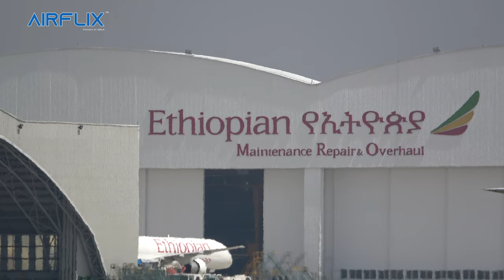ET Boeing 757-200 Freighters (with 1990 Airflix Archive of first arrival footage)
Over the years, Ethiopian Airlines has operated 10 Boeing 757s that carry passengers. Two different waves of these twinjets entered service, the first beginning in the early 1990s.

The twin engined Boeing 757 was originally intended as a short to medium range jetliner to compliment its larger cousin, the Boeing 767. The stellar performance of the aircraft exceeded all expectations and this enabled Boeing to sell over 1,000 757s during a remarkable 23-year production run. Star Alliance member Ethiopian Airlines, a faithful Boeing customer for 5+ decades, welcomes you on board a regional flight from the Hub of Africa, Addis Ababa, to Entebbe, Uganda and Kigali, Rwanda. Witness the award winning in-flight service offered in Ethiopian’s Cloud Nine business cabin and the excitement of flying in the cockpit of the fighter-like 757!